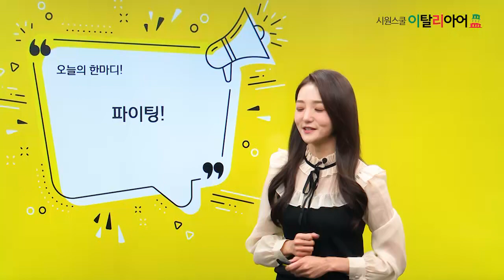[시원스쿨 이탈리아어] 하루 한마디 이탈리아어-(12)파이팅!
[Viola쌤과 함께 말하는 하루 한마디 이탈리아어]

어느새 수요일이에요! 남은 일주일도 우리 함께 파이팅!
Forza!